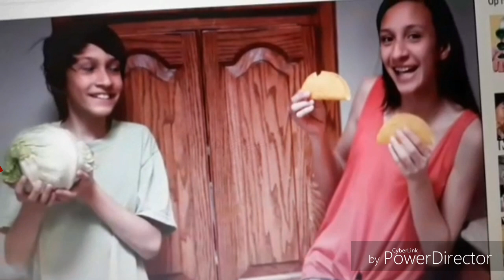(It's Raining Tacos!) Spiffy Pictures Buttons F 2.0